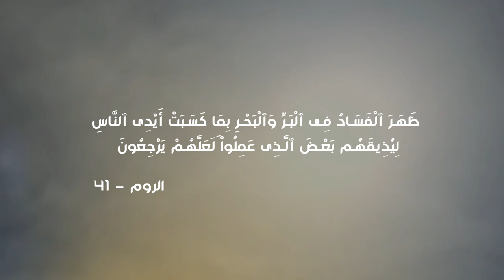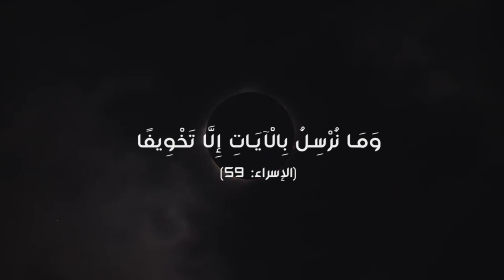وثائقي الزلازل و الذنوب